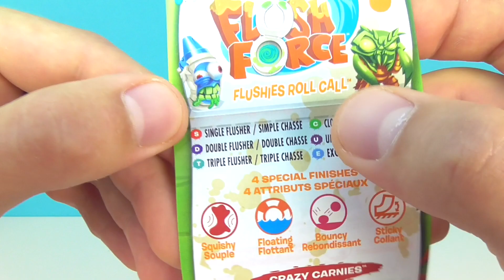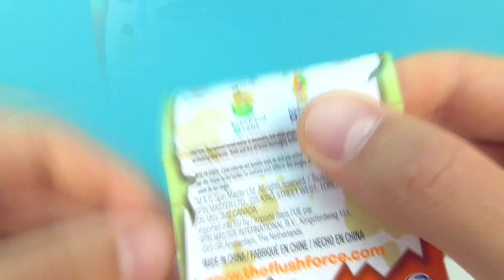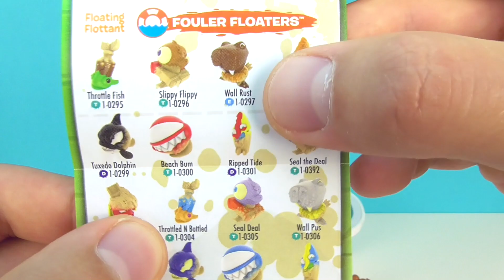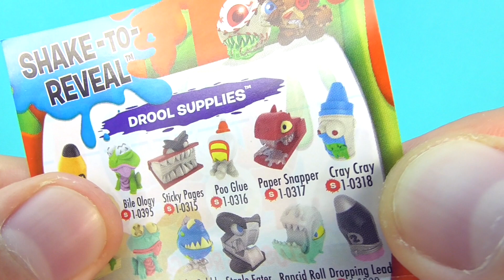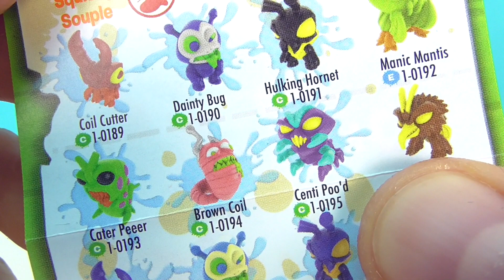НЫРЯЮ В ВАННУ ЗА ИГРУШКАМИ! Сюрпризы FLUSH FORCE Series 2 Bizarre Bathtub Surprises Unboxing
НОВИНКА! Обзор интересного сюрприза в виде большой ванны FLUSH FORCE Series 2 с жуткими игрушками внутри!